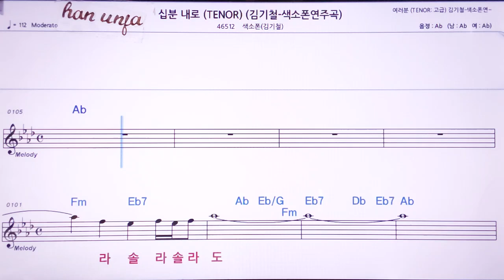💖십분내로/(계명 가사 동시) /김기철 색소폰 👍MR,노래방, 악보, 코드,Karaoke With Sheet Music